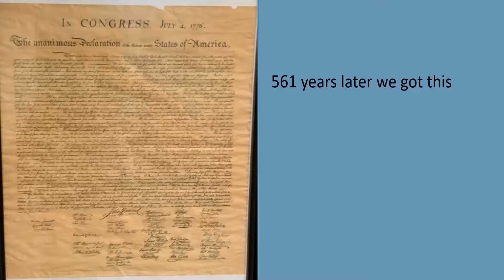Canning Wax?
My Grandmothers method of canning fruits and vegetables.  survival, homesteading, gardening, preparedness, prepping, fishing, hunting, evasion, wrol, teotwayki, end of the world, end of civilization, civilizations end, new beginning, shtf, self defense, self help, canning, storage